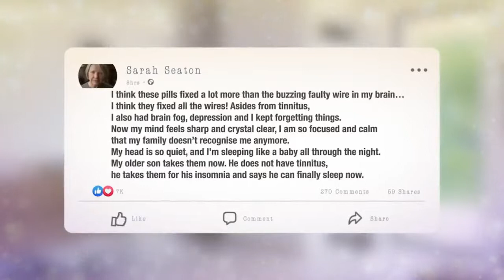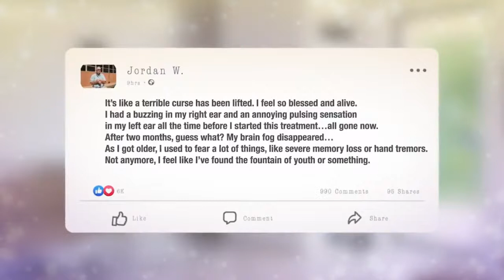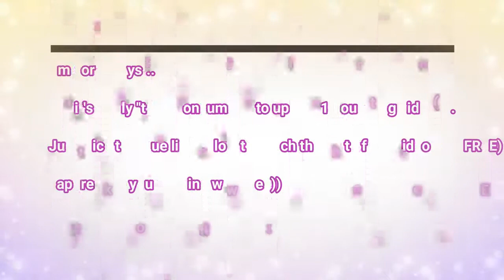Are you suffering from Tinnitus? Here is a Simple Way to To Support Your Hearing Health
Are you suffering from Tinnitus?
Here is a  Simple Way to To Support Your Hearing Health
Bizarre Experiment Uncovers Faulty Brain Wire as Root Cause of Ear Ringing